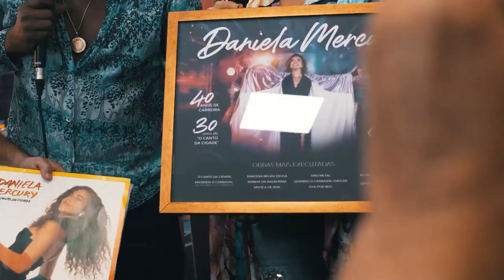Abramus entrevista Daniela Mercury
Talk Show Abramus entrevista Daniela Mercury

A Abramus esteve presente na Expo Carnaval 2023, realizada em novembro em Salvador (BA).

Informações técnicas:
Cinegrafistas: Daniel Santana/ Lucas Santos
Edição: Müller Lopes/ Daniel Santana
Produção: Semente Films